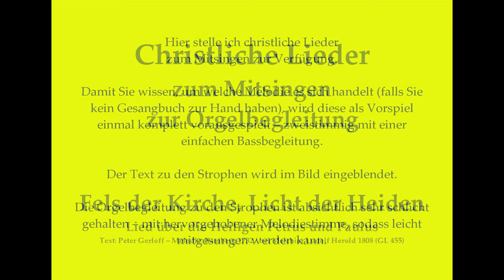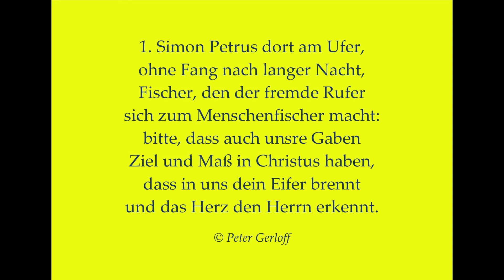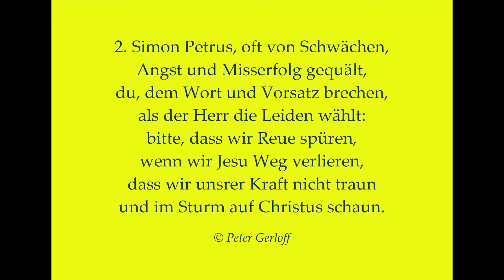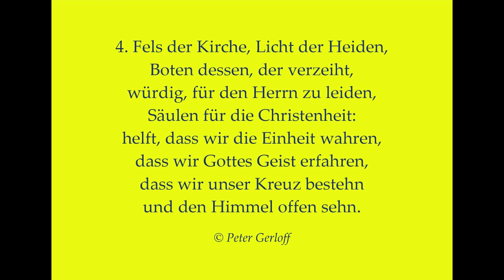Fels der Kirche, Licht der Heiden - Lied über die Hll. Petrus und Paulus zum Mitsingen m. Orgelbegl.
Fels der Kirche, Licht der Heiden - Lied über die Heiligen Petrus und Paulus zum Mitsingen mit Orgelbegleitung
(Hll. Petrus und Paulus – Gedenktag: 29. Juni)
Die Idee ist während der Corona-Krise entstanden:
Die Veröffentlichung des Liedtextes geschieht mit freundlicher Genehmigung des Autors Peter Gerloff. Herzlichen Dank dafür!